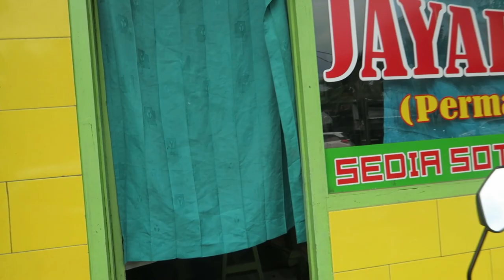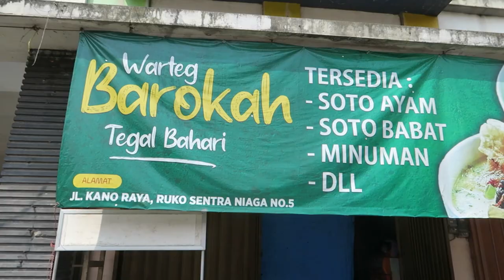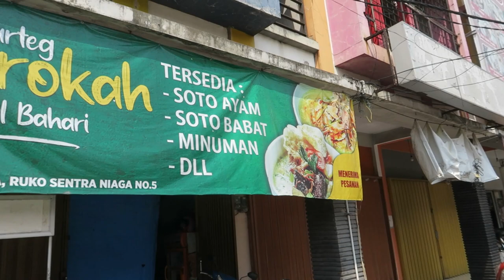WARTEG 24 JAM DI GADING SERPONG | BAHARI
Welcome Loney Fam! Masih di BACK TO CAMPUS EDITION🥳
Ngomongin Back To Campus, pasti kalian pernah dong nyari tempat makan yang 24 jam?
Apalagi kalo anak kosan identiknya nyari warteg ya haha
Nah, that's why di video kali ini kita mau review 2 warteg di Gading Serpong yang sering didatengin mahasisa/i UMN karena buka 24 jam nih~
Langsung tonton full videonya ya!
Buat Loney Fam yang punya rekomendasi tempat kuliner atau mau berbagi review menu dua warteg ini? Boleh banget lho! Ditunggu di kolom komentar ya 🥰
Pst, pastiin kalian udah nyalain tombol loncengnya juga ya, biar ga ketinggalan episode-episode konten Loneytion lainnya🥰
Punya rekomendasi untuk tempat kuliner? Komen dibawah ya😉